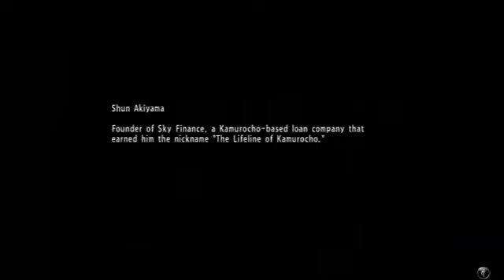HARUKA IS MISSING | Yakuza 6 Part 2 | JTB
This video is owned by me. Yakuza 6 is owned by Sega.

20XX OST - Title 20XX OST - Title [20XX]